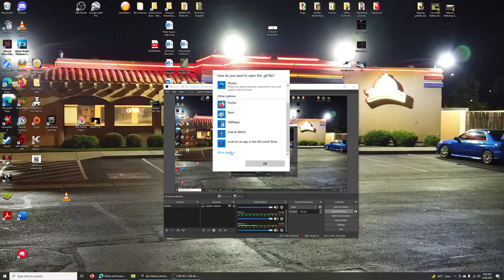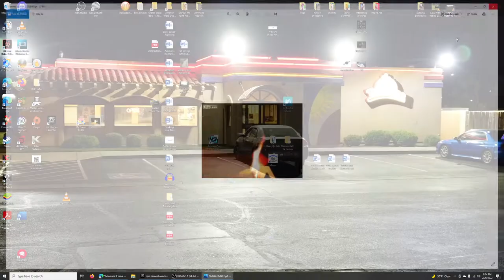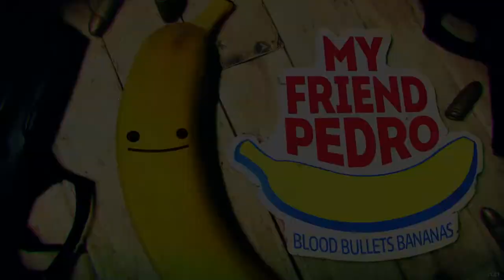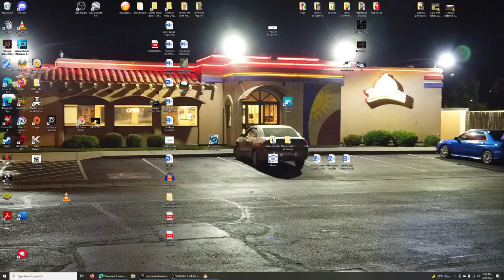My Friend Pedro Part 4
Brought to you in part by the penis foundation, "laying pipe since 69".